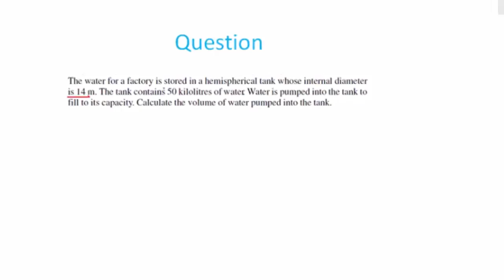Mathematics Grade 9 - | Surface Area & Volume | Part 2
-Surface
 -Area
 -Volume
 -Question
 -Extra Question
 -Question Answer

for more videos on Mathematics (Grade 9 );